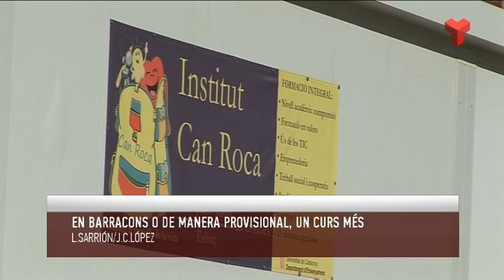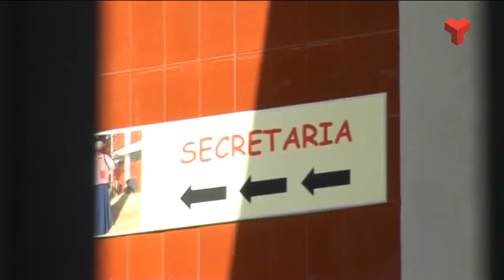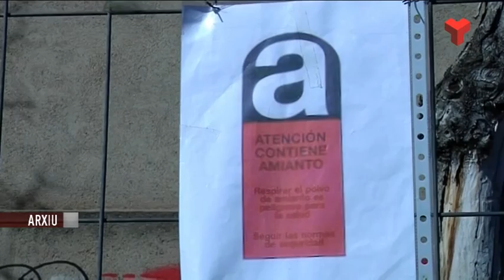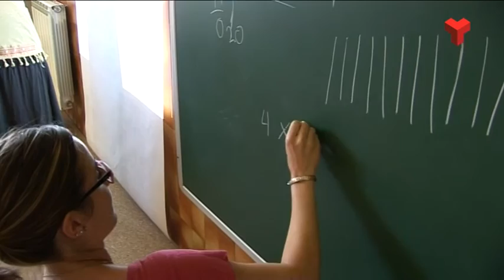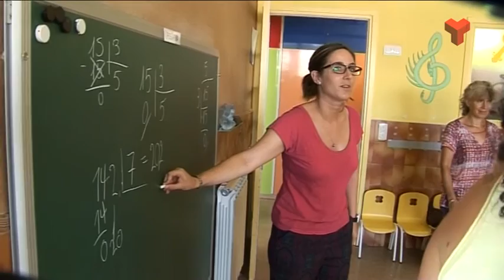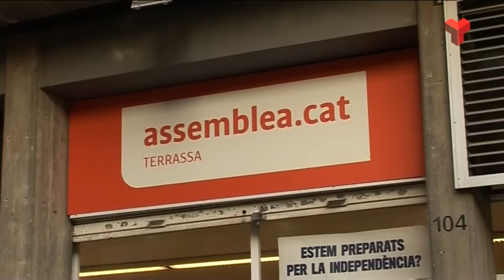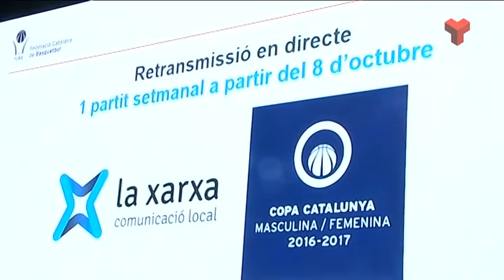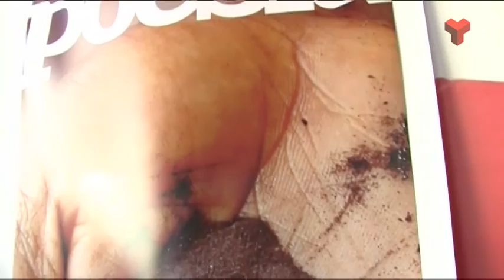Informatiu Vespre divendres 09-09-2016 de Canal Terrassa